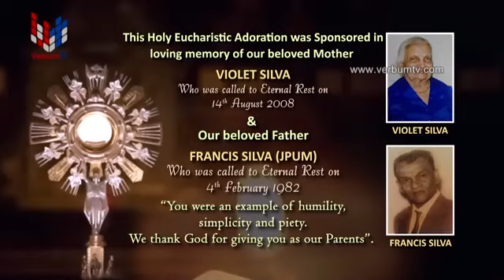DIWYA SATHPRASADA WANDANAWA (දිව්‍ය සත්ප්‍රසාද වන්දනාව) 14 08 2021